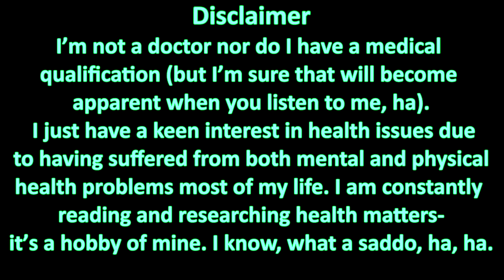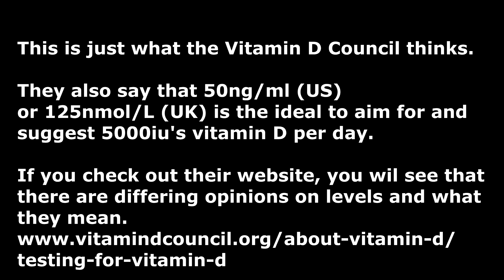Vitamin D deficiency & Depression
Vitamin D deficiency is very common and has been linked to depression as well as many other health conditions. I talk about symptoms of D deficiency and how we can get more vitamin D, plus symptoms of deficiency, etc.

Update: Vitamin K is important to take alongside Vitamin D as well as Magnesium. Vitamin D helps us absorb calcium and Vitamin K directs the calcium to the right place and prevents it from ending up in the wrong place, such as our arteries. See following articles for more info on this.

Magnesium is also important here. This article highlights why

The Vitamin D Solution by Michael Hollick Ph.D M.D